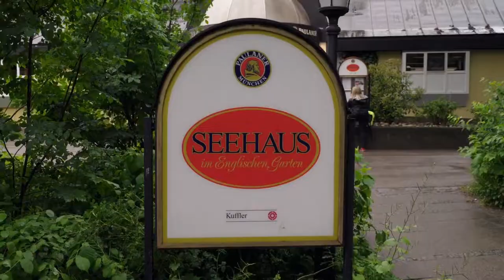The Amazing Race 34 Leg 1: Linton & Sharik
The Amazing Race 34

Episode: Many Firsts But Don't Be Last
Leg: Germany
Airdate: September 21, 2022
Placement: 4th of 12

The Amazing Race Fan is a channel that upload Scenes, Funny Moments and Episodes from The Amazing Race. This channel is not an official channel for The Amazing Race.